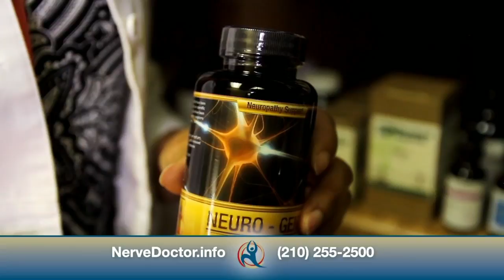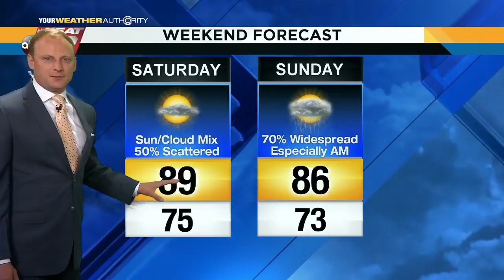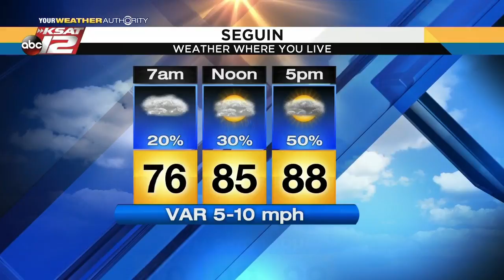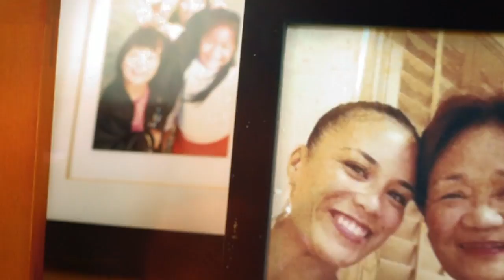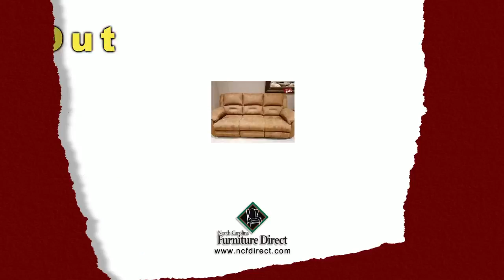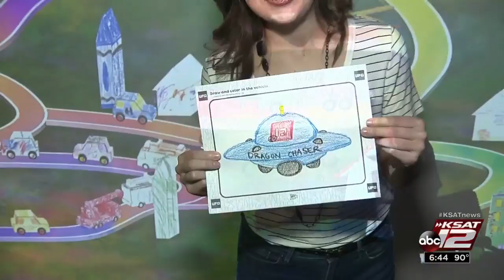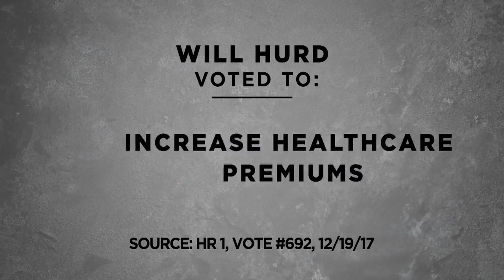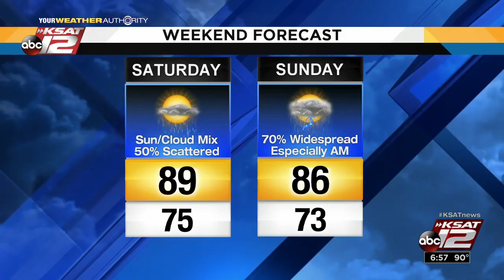KSAT 12 News @ 6: Sept. 7, 2018